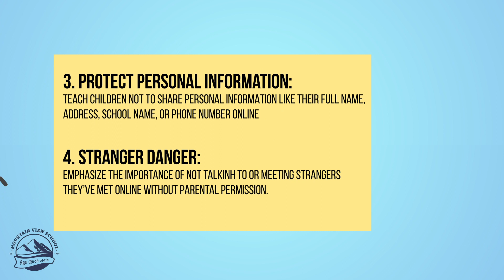Tips for Children | Use of Internet during this festive season | Mountain View School